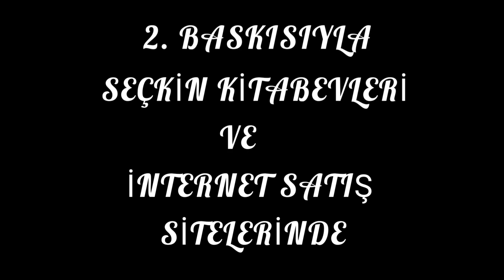Sesli öykü - Seslendiren: Dilek Tuna Memişoğlu - Yazan: Hakkı Yıldıran - Yerli malı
Sesli öykü
Yazan: Hakkı Yıldıran
Seslendiren: Dilek Tuna Memişoğlu
Yerli malı